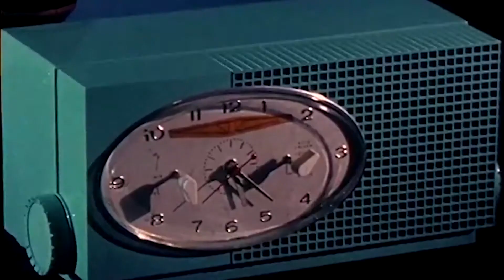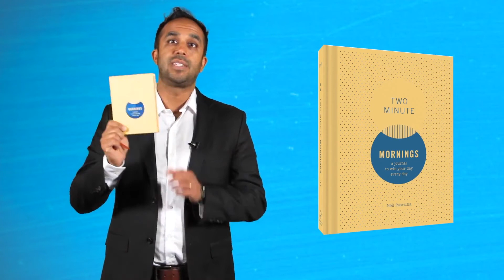Neil Pasricha on the power of positive thinking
I didn’t grow up Catholic, yet it always seemed interesting to me that confession was a religious practice. Why? Well, it seems to me if we can process and articulate a worry subconsciously swimming in the seas of our brains . . . we actually pull them out of our minds.

In this video, I tell you how you can prime your brain for positivity using a two-minute practice I created that's similar to confession.

ABOUT NEIL:
Neil Pasricha is a leadership keynote speaker, New York Times bestselling author, and positive psychology researcher focused on the relationship between happiness and leadership in business. Neil is one of the most popular TED speakers and has been ranked one of the most inspiring of all time. As a leadership keynote speaker Neil has spoken to hundreds of thousands of people around the world including Fortune 100 companies, Ivy League schools, and Royal Families in the Middle East.